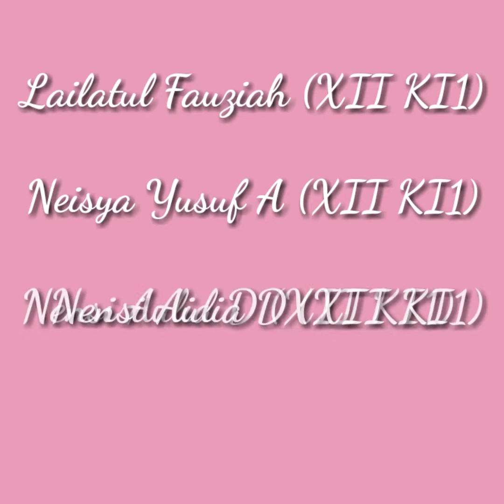[PROYEK] SIMPLE ELECTROPLATING : PELAPISAN SENDOK DENGAN LOGAM TEMBAGA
Percobaan elektroplating sederhana: Pelapisan sendok dengan menggunakan logam Tembaga.
Percobaan yang dilakukan anak dengan segala keterbatasannya mencoba untuk merangkai dan membuat percobaan sederhana tentang elektroplating.
Dan hasil nya.
Mantul gais.